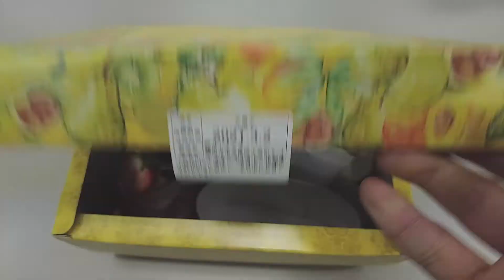【神戸スイーツ】春っぽいケーキ大集合！【TOOTH TOOTH】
誰かの誕生日？いえいえ、何かのお祝いではありません。
こうして社内でケーキやアイスクリームをみんなで食べることがあります。

★アイメックのTwitterアカウントはこちら